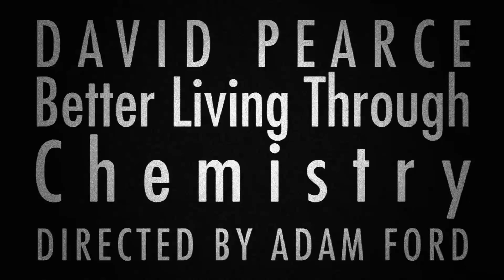Better Living Through Chemistry - David Pearce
- Mission Statement : BLTC RESEARCH was founded in 1995 to promote paradise-engineering. We are dedicated to an ambitious global technology project. BLTC seek to abolish the biological substrates of suffering. Not just in humans, but in all sentient life.

Absurdly fanciful? No. The blueprint for a Post-Darwinian Transition to a cruelty-free world is conceptually simple, technically feasible and morally urgent.

At present, life on earth is controlled by self-replicating DNA. Selfish genes ensure that pain and malaise are endemic to the living world.

Yet all traditional religions, all social and economic ideologies, and all political parties, are alike in one respect. They ignore the biochemical roots of our ill-being. So the noisy trivia of party politics distract us from what needs to be done.

Fortunately, the old Darwinian order - driven by blind natural selection acting on random genetic mutations - is destined to pass into evolutionary history.

For third-millennium bioscience allows us to:
    - rewrite the vertebrate genome
    - redesign the global ecosystem
    - deliver genetically pre-programmed well-being

In the new reproductive era ahead, biotechnology will make us smarter, happier and just possibly nicer. Post-Darwinian superminds can abolish "physical" and "mental" pain altogether.

The ethical importance of the decisions we take can scarcely be exaggerated. For soon we'll be forced to choose how much suffering in the living world we want to conserve and create. Or we can choose instead to abolish suffering completely.

Life on earth can be animated by gradients of ecstatic well-being beyond the bounds of normal human experience.

In the end, the greatest obstacles to lifelong superhealth and a cruelty-free world may prove ideological, not technical. BLTC RESEARCH campaign to promote paradise-engineering as a rigorous academic discipline and a mature applied science.